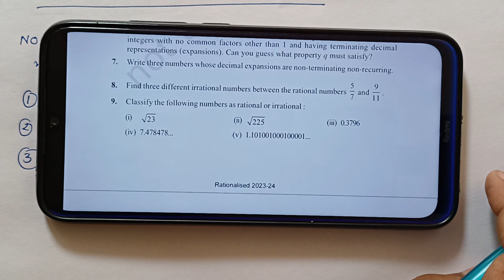Class 9th | Ch-1,Number System | Ex-1.3 | Rational numbers | Ncert Maths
In this Video I have discussed about Maths Chapter 1 Ex-1.3,Number System class 9